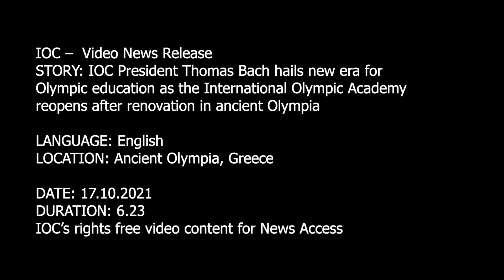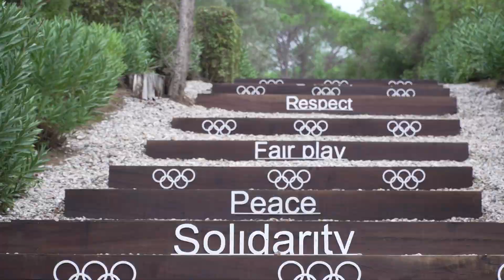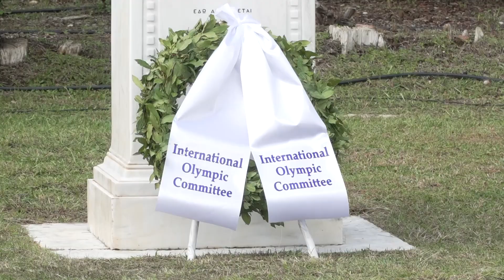International Olympic Academy reopens after renovation in ancient Olympia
The President of the International Olympic Committee (IOC) Thomas Bach joined President of the Hellenic Republic Katerina Sakellaropoulou in officially opening the renovated International Olympic Academy (IOA) in ancient Olympia on Sunday (Oct 17).

The IOC funded the two-year renovation project with a €12.5 million investment and the revamped facilities of the interdisciplinary centre for Olympic Education and Studies were inaugurated during a ceremony that saw President Bach cut a ribbon to declare the IOA open.